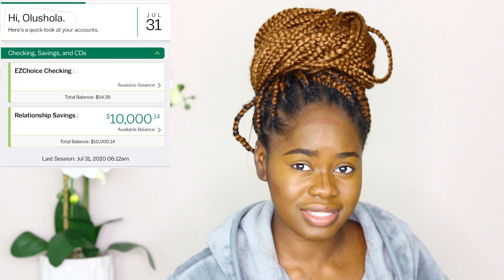GRWM| HORMONAL ACNE, SAVING $10,000 AT 25, MOVING TO A NEW STATE, AND MORE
Hi y'all, please check my pinned comment for more information ;)
Skin care:
CERAVE foaming facial cleanser
CERAVE pm facial moisturizing lotion
NEUTROGENA hydroboost gel cream
NEUTROGENA hydroboost hydrating hyaluronic acid serum
DIFFERIN adapalene gel 0.1% acne treatment

PRESCRIPTION:
1. SPIRONOLACTONE; Aldactone (spironolactone) is in a group of drugs called anti-androgens. Hormones, specifically androgens, have been linked to the development of acne. Aldactone (spironolactone) works by limiting hormonal fluctuations that can trigger breakout development.
2. DOXYCYCLINE : Doxycycline is used to treat moderate to severe inflammatory acne, or mild inflammatory acne that isn’t getting better with other treatments. It is also used to treat cellulitis or skin infections. Doxycycline works by controlling bacteria.
 Although acne isn’t an infection, and it’s not contagious, antibiotics can help clear up breakouts by reducing the amount of acne-causing bacteria on the skin—in this case, Propionibacterium acnes. Doxycycline also reduces inflammation, so it helps improve the red bumps and pus-filled bumps known as pustules and cysts.

MAKEUP:
BECCA pore-less primer for my super oily t-zone
MILK hydro grip primer
*NEW* LANCOME 550 SUEDE C
*OLD* COVER FX N110
TOOFACED Concealer toffee
FENTY contour stick espresso
FENTY bronzer mocha mami
COVERFX matte setting powder (deep)

TECH STUFF:
Canon T6i camera with lens kit
for this video, i used my *NEW*  Canon EF 50mm f/1.8 STM lens
editing program - ADOBE PREMEIRE
LIGHTS: one standard sized ring light and 2 soft box lights